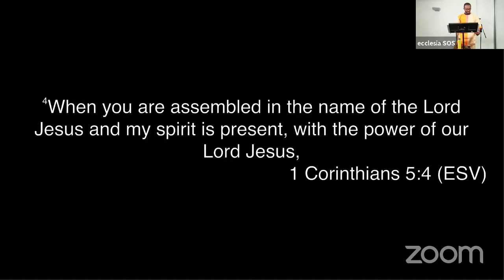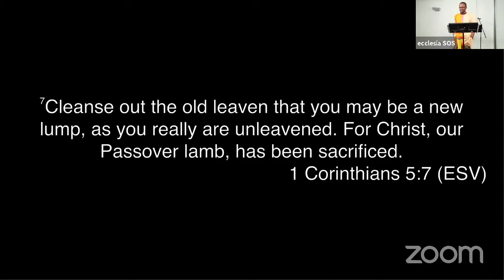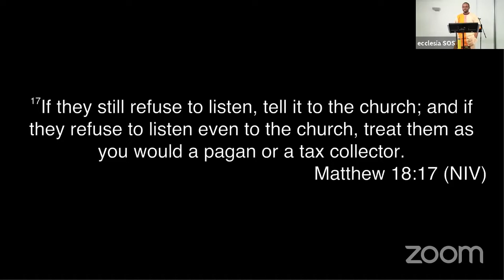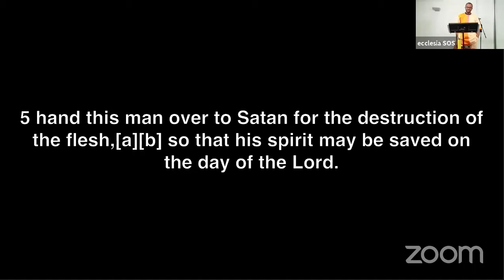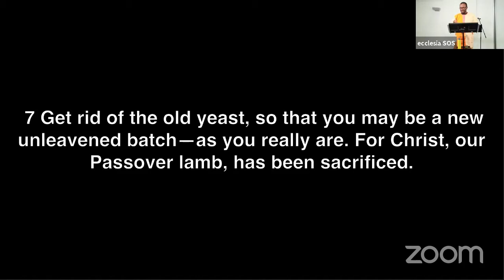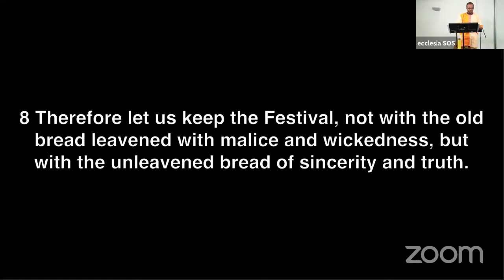Sexual Immorality in the Church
ecclesia SOS 3rd May 2020
Who, why and how should the church deal with sexual misconduct present within in it? We learn from Paul to strive for the purity of the church for Christ or Passover’s sake.
2020/05/03

Speaker: Bertram Owete

Series: Grow Up (1 Corinthians) #15